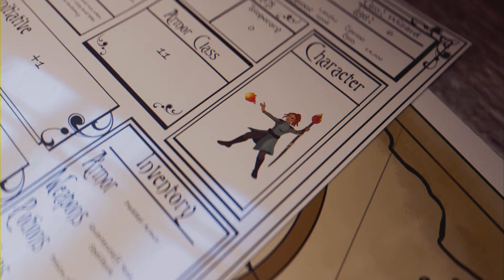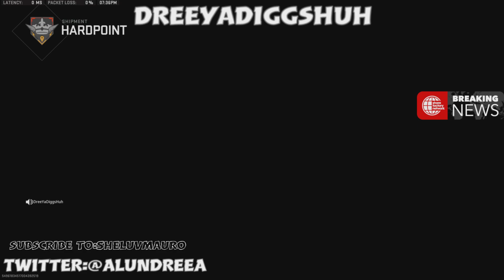What Happened When I Joined a Toxic MW2 Lobby at 8am?!